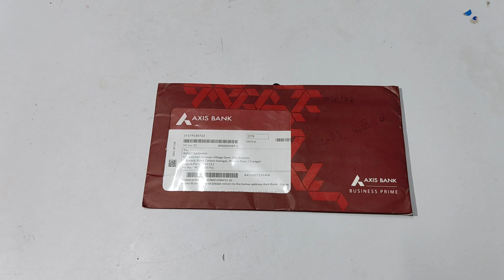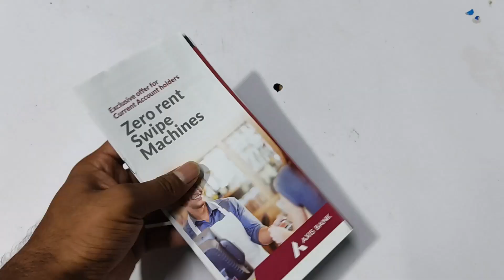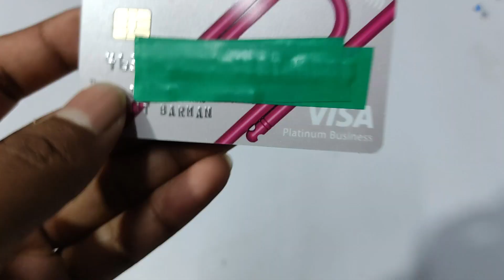Unboxing | AXIS BANK | INTERNATIONAL PLATINUM VISA DEBIT CARD | Grahak Point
Hello guys,
iss video mein maine axis bank international debit card ka unboxing kiya hain

Grahak Point
grahakpoint